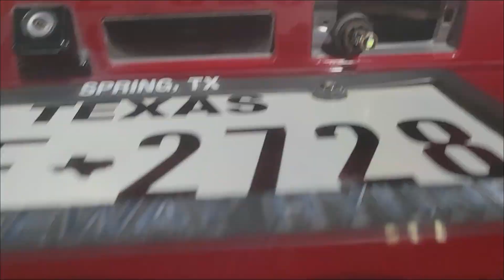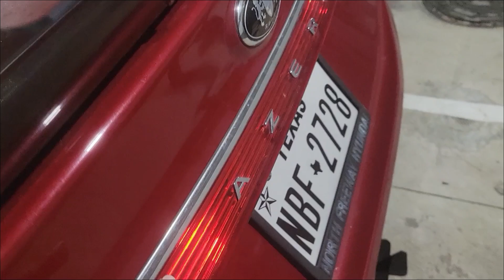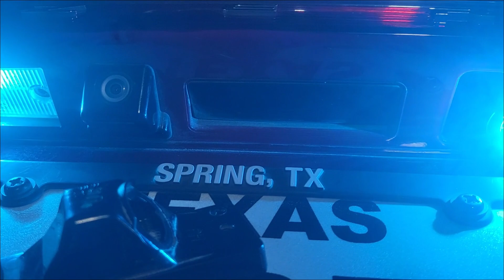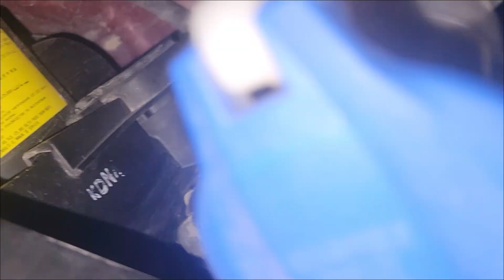Ice Blue License Plate Light Install & Review | Lasfit LED Bulb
Thanks to @Randy for sharing a video of the turn signal bulbs he has been using for a year and the newly purchased ice blue license plate lights! Honestly, the ice blue license plate light is a very creative choice. The process of replacing the halogen lights with LED lights for license plate lights is very simple, and Randy also showed a complete comparison of the effects and installation process on both sides of the license plate.

He also showcased the halogen turn signal lights and their installation positions, while praising the Lasfit LED turn signal lights that he has been using for a year. There are not many bulb locations in the Azera model where LED upgrades can be done, but he still managed to make his car more personalized. We all should learn from him!

The L-T10 LED bulbs from Lasfit are available in 8 different colors, providing support for your personality. I believe you will fall in love with them. In addition to license plate lights, these colorful lights can also be used for interior lights. Hurry up and give them a try!